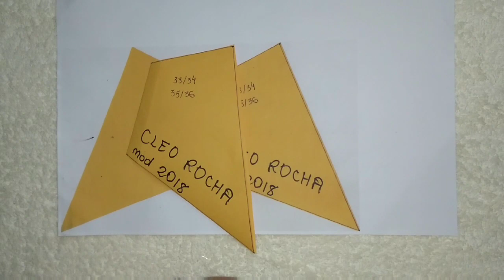MOLDES CLEO ROCHA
ENVIO DOS MOLDES ATRAVÉS DO E-MAIL
FAÇA JÁ SEU PEDIDO!!!